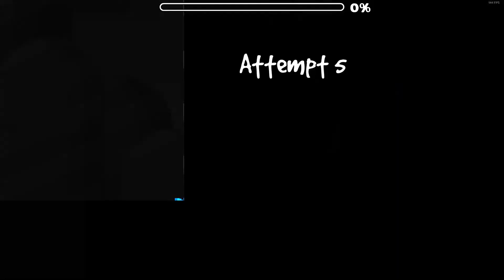Lonely Travel All Coins | Geometry Dash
cool

Geometry Dash (144hz)
Lonely Travel
ID: 17924880
attempts: 1056